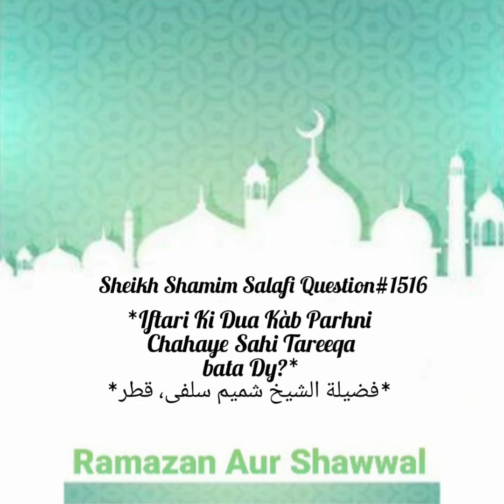Iftar Ki Dua Kab Pary?1516ذَهَبَ الظَّمَأُ وَابْتَلَّتِ الْعُرُوقُ وَثَبَتَ الأَجْرُ إِنْ شَاءَ الله